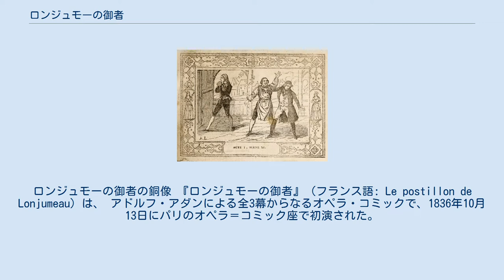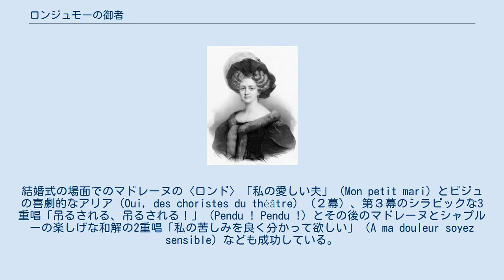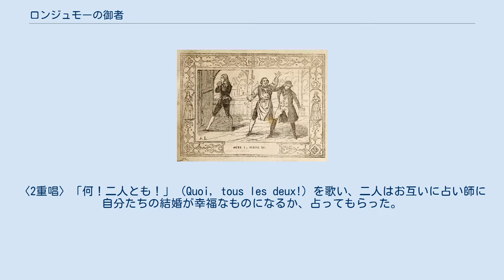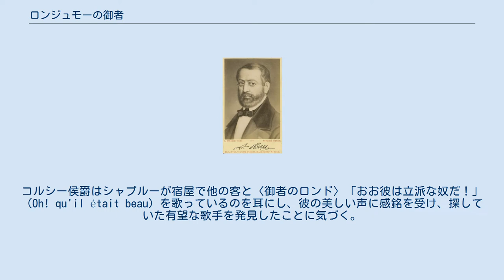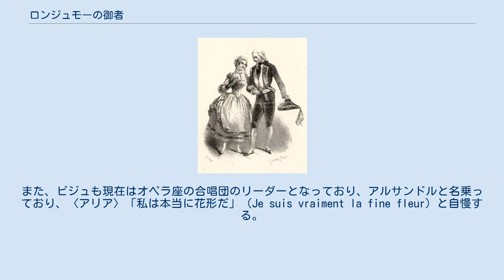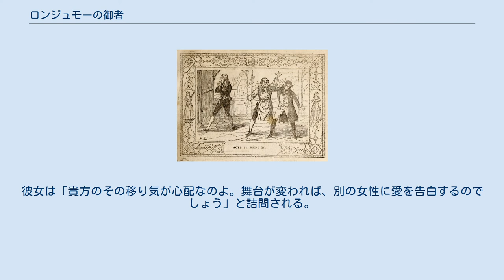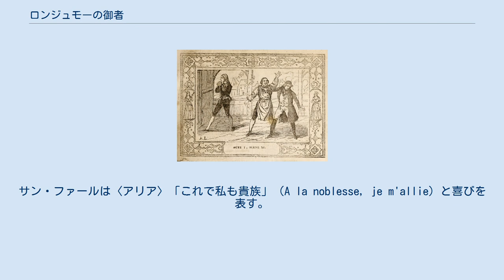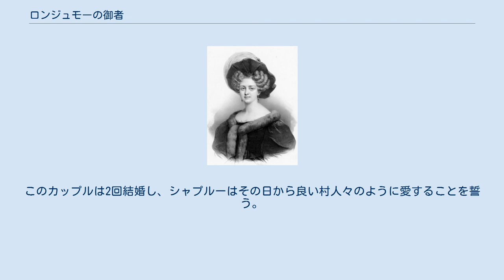ロンジュモーの御者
ロンジュモーの御者の銅像 『ロンジュモーの御者』（フランス語: Le postillon de Lonjumeau）は、 アドルフ・アダンによる全3幕からなるオペラ・コミックで、1836年10月13日にパリのオペラ＝コミック座で初演された。
リブレット はアドルフ・ド・ルヴァンとレオン＝レヴィ・ブランズヴィックによってフランス語で書かれている。
アダンのオペラ・コミックとしては『山小屋』（1834年）、『我もし王なりせば』（1852年）などと並ぶ代表作である。
 アドルフ・アダン アニェス・テリエによれば、当時、フランス全土での主要な交通機関は駅馬車であったため、馬車の御者は国民の間では馴染みのある職業であった。
しかし、鉄道の開通が迫っており、駅馬車はやがては姿を消す運命にあった。
パリとサン＝ジェルマン＝アン＝レーとを結ぶ鉄道により移動時間も大幅に短縮され、移動が容易になっていった。
そうした中で、本作は馬車の御者に対する「白鳥の歌」のようなオマージュともなっている。
一方で、聴衆も新興中産階級が増加していたが、彼らにとって社会での昇進や野心に関する物語以上に関心を惹きつけるものはなかったのである。
そうした意味からはパリからオルレアンに向かう街道の駅馬車の御者がパリ・オペラ座の花形歌手になると言う筋立ては、中産階級の間で人気を獲得することに有益だったのである。
 アダンの最重要作である本作でアダンは中心人物に華やかな役柄を与えるだけでなく、登場人物と場面をも生き生きと作曲して、生気ある楽しめる作品となっている。
 本作の音楽については、会話の場面と歌の場面に分かれ、作品は活気に満ちているが、音楽的には統一性を欠いている。
〈御者のロンド〉「おお彼は何と立派なことか！」（Oh! qu'il était beau）（1幕）は非常に有名である。
結婚式の場面でのマドレーヌの〈ロンド〉「私の愛しい夫」（Mon petit mari）とビジュの喜劇的なアリア（Oui, des choristes du théâtre）（２幕）、第３幕のシラビックな3重唱「吊るされる、吊るされる！」（Pendu ! Pendu !）とその後のマドレーヌとシャプルーの楽しげな和解の2重唱「私の苦しみを良く分かって欲しい」（A ma douleur soyez sensible）なども成功している。
本作は19世紀末までは大変な人気を博したが、それ以降は間をおいて上演されているにすぎない。
 アンリ・グルヴドンによるプレヴォスト ミシェル・パルティによればアダンは分かり易く、透明で聴衆を喜ばすような音楽を作曲することが唯一の目的としていたと語っていたが、その通りアダンの音楽は聴衆にとっては楽しくて覚え易いのが特徴となっている。
このオペラ・コミックはオペレッタの祖先だということである。
ラヴォアも本作は「オペレット、長いオペレットなのである」と指摘している。
 グラウトは「アダンは本作を含むいくつかの作品で、次第に他愛のないタイプのオペラ・コミックへの流れを推し進めていった。続く20年の間に、それはますます人気を集め、第二帝政時代に入ると、好都合な雰囲気に恵まれて、オペレッタ大繁栄への道が開けた」と指摘している。
 1836年10月13日にパリのオペラ＝コミック座で初演は好評を得て、すぐにフランス国内の他の劇場でも取り上げられ、ヨーロッパへも広がって行った。
1837年にはベルリン、ウィーン、ライプチッヒ、プラハ、そして、リガに至るまでドイツ全土に広がった。
本作はオペラ＝コミック座のレパートリーに1894年まで残り、569回の上演を記録した。
 イギリス初演は1837年3月13日、ロンドンのセント・ジェームズ劇場にて、アメリカ初演は1838年 4月19日にニューオリンズのオルレアン劇場にて、カルヴェ、ハイマン、ベイリー、アストリュックらの配役で行われた。
 近年の注目すべき上演としては2019年のパリ・オペラ・コミック座（3~４月）による上演が挙げられる。
このクリスチャン・ラクロワが舞台装置と衣装を手掛けた華麗な公演は録画された。
 なお、本作はスペインの作曲家クリストバル・オウドリードによってサルスエラに翻案され、『リオハの御者』（El Postillón de la Rioja、1856年）が制作されている。
 第1幕:約50分、第2幕:約50分、第3幕:約25分、全幕で...